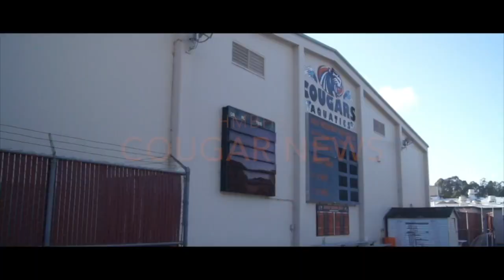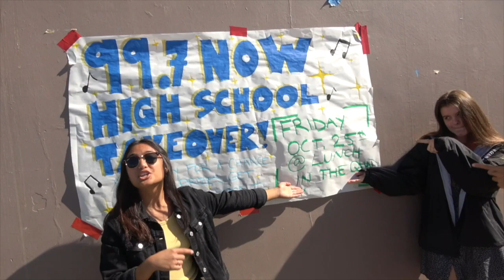HMBHS Campus News 10-24-19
This video is about HMBHS Campus News 10-24-19